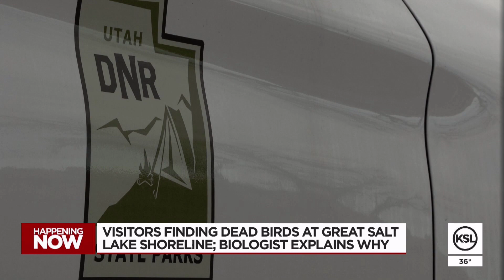Biologist explains why visitors are finding dead birds at Great Salt Lake shoreline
Thousands of birds have died this winter, many now washing ashore at the Great Salt Lake. A biologist explains what's causing the birds to die and what's being done to take care of the issue.